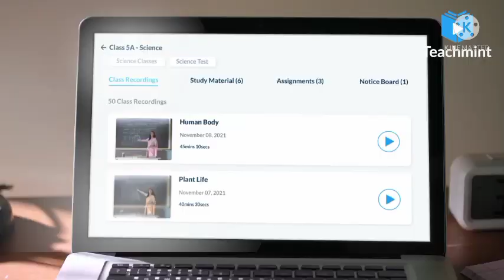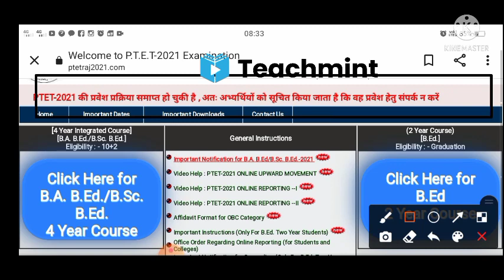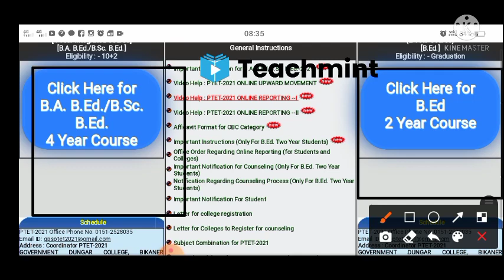ptet fees refund//ptet fees refund documents//ptet fees refund ka form kaise bhare/ptet/Teachmint